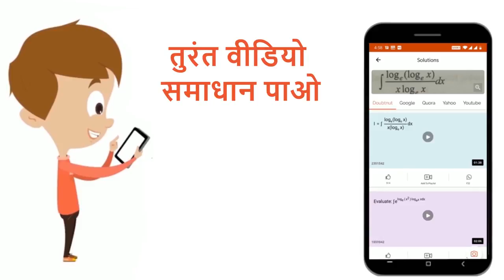साबित करे कीव्रक y^(2) = 4ax के उनबिन्दुओपर की स्पर्शरेखा जहाँ x= aहै , एक - दूसरीपर लब है| 1...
साबित करे कीव्रक y^(2) = 4ax के उनबिन्दुओपर की स्पर्शरेखा जहाँ x= aहै , एक - दूसरीपर लब है |
Class: 12
Subject: MATHS
Chapter: `(dy)/(dx)` का  प्रयोग
Board:Bihar Board

👉 Have Any Query? Ask Us.